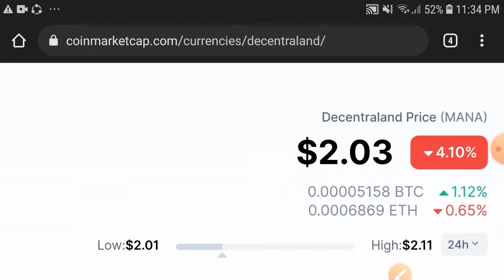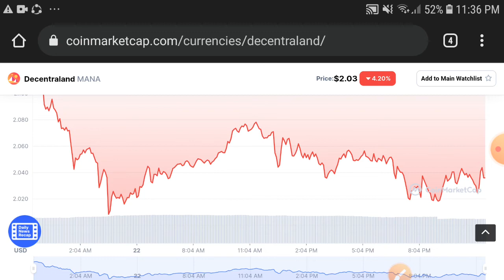MANA Millions Profit || Decentraland Price prediction Updates! MANA Today News